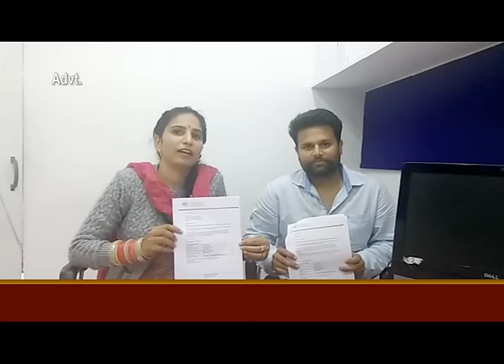Europe Schengen Visa Process 2018 - Fee & Courses Details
Watch all European schengen country visa process, courses and fee structure details by Mr. Pardeep Balyan.

Watch complete video if you want to study in Germany, France, Poland, Czech Republic, Switzerland, Hungary, Denmark, Sweden or More.